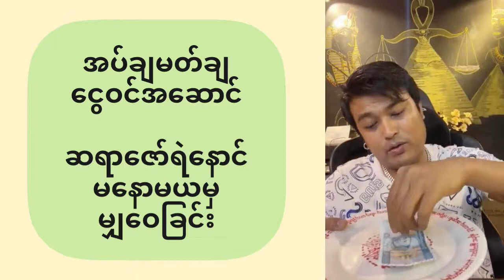ငွေ၀င်လမ်းဖြောင့်တန်းစေတဲ့ အပ်ချမတ်ချ ငွေ၀င်အဆောင်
ပရိသတ်များ ဗဟုသုတ ရစေရန်အတွက် မျှဝေပေးလိုက်ပါတယ်။
 Credit all image and video to the owner